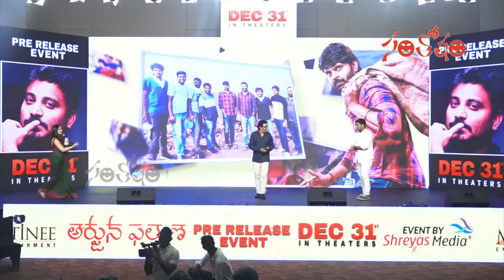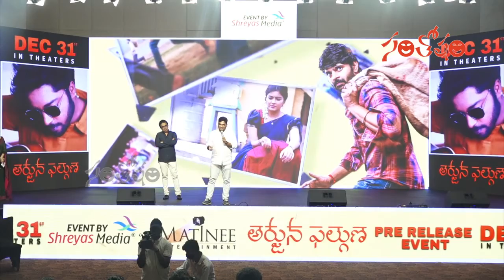Director Venkatesh Maha Speech @ ArjunaPhalguna Pre Release Event | SreeVishnu | Santosham Suresh